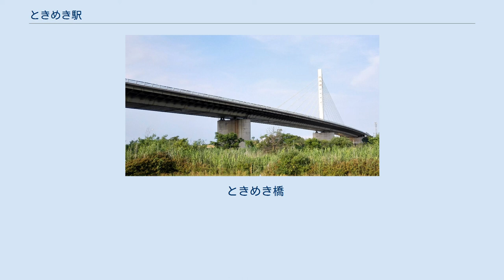ときめき駅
ときめき駅を出発する東関屋駅行きモハ21（1999年4月4日） ときめき駅を出発し焼鮒駅に向かう月潟駅行きモハ21（1997年6月4日） 施設の撤去が進んだときめき駅跡地。
焼鮒側を望む（2010年1月11日） 線路跡が自転車道として整備された現在のときめき駅跡地。
焼鮒側を望む（2017年4月2日） ときめき駅（ときめきえき）は、かつて新潟県西蒲原郡黒埼町（現新潟市西区）ときめき東一丁目にあった新潟交通電車線の駅。
 黒埼町北部の大字寺地および山田で福田組などを中心として開発が進められていた住宅地「ときめきタウン黒埼」の最寄り駅として設けられた。
 ときめきタウンは電車線を挟んで東西に亘って開発が行われた。
公共交通が全くなかった訳ではなく、電車線東側の新潟県道42号新潟黒埼インター線（当時、現在は国道116号の区間）上には新潟交通の路線バスが発着する下山田バス停が、また北西側には同社の新潟西部営業所があり、それぞれ新潟市中心部や郊外方面に至る路線が運行されていた。
ただし、ときめきタウンはこれらのほぼ中間にあり、どちらのバス停を利用するにも概ね徒歩15 - 20分を要した。
また、黒埼町内には中学校が黒埼町立黒埼中学校（現在の新潟市立黒埼中学校）1校しかなく、ときめきタウンに在住する中学生の通学手段を確保する必要が生じた。
さらに寺地をはじめ同町の山田・善久などの地区は旧農村部を縫うような形で宅地開発が進捗したため道幅が非常に狭隘で、また道路整備も不充分なままだった事などから、これらの地区を経由するバス路線を開設するのは非常に困難とされた。
 こうした事情から黒埼町は新潟交通に対して電車線の新駅設置を請願したものの、新潟交通側は電車線の慢性的な不採算から終始難色を示した。
町はやむなく「駅の設置費用を負担する」という条件を付加して再度請願。
新潟交通もこれに折れる形で新駅設置を決め、諸費用を含めた1,300万円強を町が負担し、新駅「ときめき駅」が1997年（平成9年）3月16日に設けられた。
開設後は上記の通り、主に中学生の黒埼中学前駅への通学輸送に利用された。
だが新潟市中心部への通勤・通学需要に関しては、上記の通り元々周辺にバス路線がある上、電車利用では東関屋駅で乗り換える必要が生じる上に運賃も高額で、さらに運行車両はいずれも非冷房で近代化が立ち遅れていた事などから、利用者数はほとんど伸びなかった。
 さらに悪い事に、ときめき駅の開業からわずか1か月後の4月17日、新潟交通が電車線を全廃する方針を表明したため、黒埼町側は憤激。
その後同社は沿線自治体と廃止に伴う対策協議を始めたが、黒埼町とは先のときめき駅の建設費の負担を巡って終始紛糾、対策協議にも大きな影を落とした。
結局1998年（平成10年）、新潟交通が建設費を全額町に返還することで両者はようやく合意。
こうして、ときめき駅は1999年（平成11年）4月4日の最終運行を以って、電車線の全廃と共に僅か2年20日の使命を終えて営業を終了した。
 廃止後、新潟市中心部からときめきタウンを経由して黒埼町中心部の大野（現大野町）に至るバス路線が設けられた。
ときめきタウン内には旧ときめき駅西約100mの市道上に、ときめきバス停が設置されたが、前述の通り、ときめき以南の区間は道幅が狭いため国道8号を経由する経路が設定された。
2001年（平成13年）1月1日、黒埼町は新潟市に編入合併し、その後黒埼地区では県道や市道の新規整備や改修が進捗した。
幹線道路が乏しかった黒埼北部では、山田・善久周辺に所在する住宅地「焼鮒団地」の西側を経由する市道が整備されるなどしたため、ときめき経由のバス路線の経路もこの市道を経由するものに改められた。
2007年（平成19年）4月1日の政令指定都市移行後は、この市道を経由して西区役所が所在する坂井輪地区方面を循環する西区バス「黒埼ルート」が開設されたが、利用者が少なく不採算であったことから2010年（平成22年）3月31日を以って廃止された。
黒埼地区では道路整備が進捗する一方で公共交通網の再整備が進んでおらず、今後の大きな課題となっている。
 なお西区黒埼地区のうち寺地・ときめき・山田など北部については新潟市への編入合併以降、黒埼中よりも近い新潟市立小針中学校等への通学が認められている。
 前述の通り、周辺は黒埼北部土地区画...